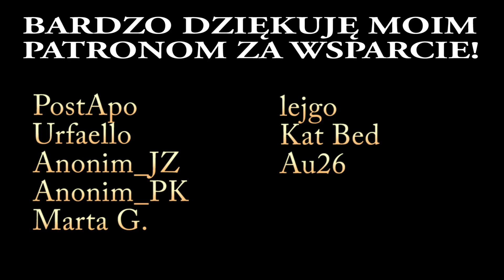God of War Ragnarok | WALKA | Kratos vs Mścicielka (Pustkowie)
Zagrajmy w God of War Ragnarok na konsoli PS4 Slim!